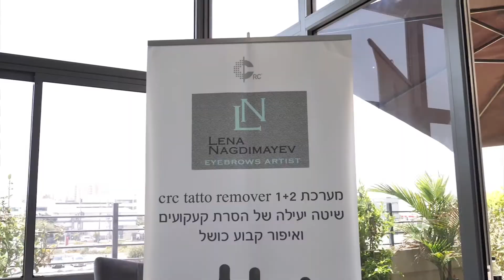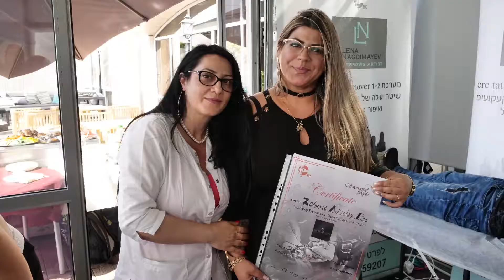Elena Nagdimayev Overview